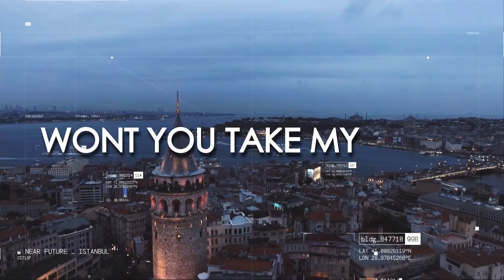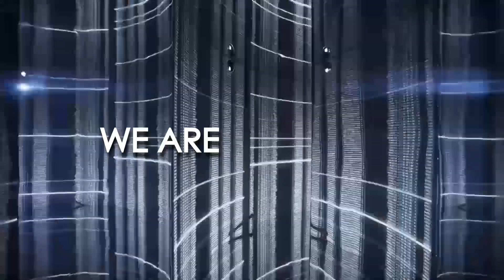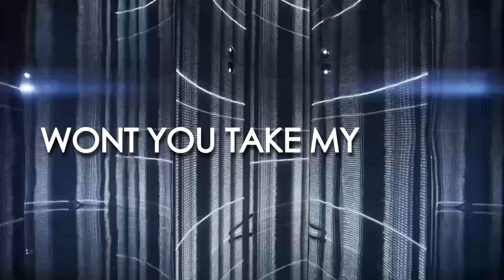K90 feat. Jennie Osborn - Dreamer (Vision Vocal Mix) LYRIC VIDEO [Dataless]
Inspired by the 2003 original, K90's seminal classic - Dreamer gets a major upgrade for 2018 with two beautifully reinvented, reimagined and recrafted versions complete with a brand new vocal written and performed by one of trance' most in demand vocalists - Jennie Osborn. The Vision Vocal Mix takes you on a cinematic journey that wouldn't sound out of place as a contemporary Bond theme while the club friendly Rapid Eye Mix, which has been doing damage during Mark's shows in Ibiza this year backs up a classy package in fine style.